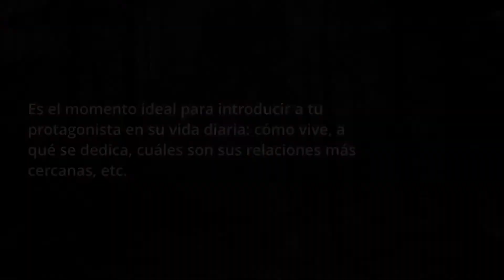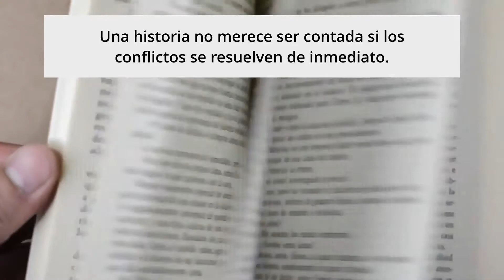ESTASIS NARRATIVA ¿Qué DEBES mostrar en el MUNDO ORDINARIO de tu historia? [INICIO de la narración]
🕵‍🧘‍¡El inicio de una historia es VITAL! ¿Cómo viven tus personajes en su vida diaria? ¿Quiénes son sus familiares más cercanos? ¿A qué se dedican?  Deja ver que algo les hace falta o que algo anda mal, así podremos observar su transformación a mayor detalle.
Todo esto y más lo veremos en este video.
Si quieres un tutorial completo sobre cómo crear personajes en 9 pasos
Si quieres tomar nuestro curso gratuito sobre cómo crear personajes en 9 pasos
¡El conocimiento debe ser GRATUITO y PARA TODOS! Por eso, puedes ingresar a cualquiera de nuestros cursos
Y no sólo tenemos cursos, sino acceso a videos explicativos y de muchísimos temas. ¡TODO GRATIS!